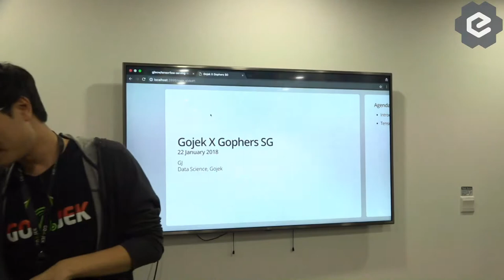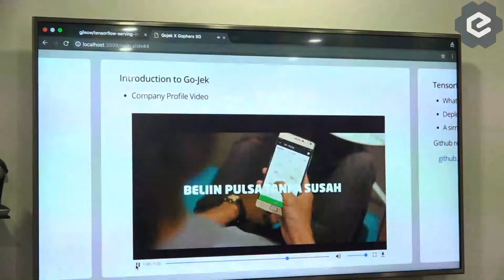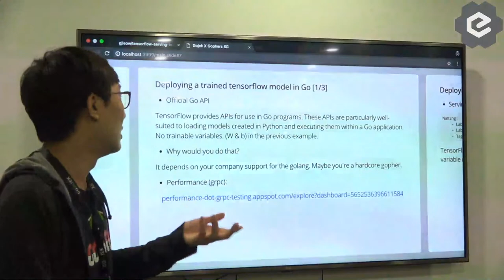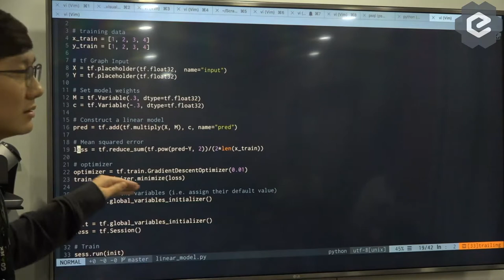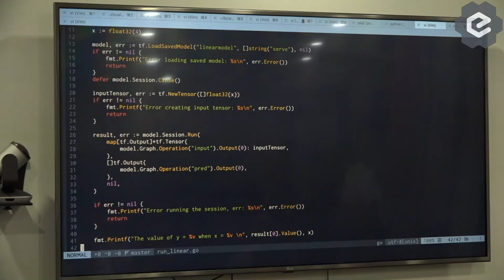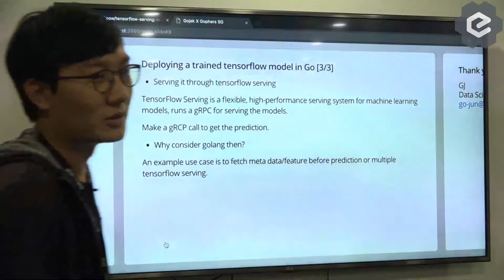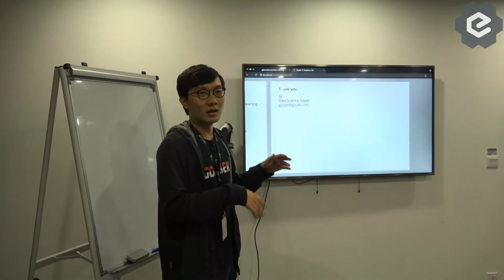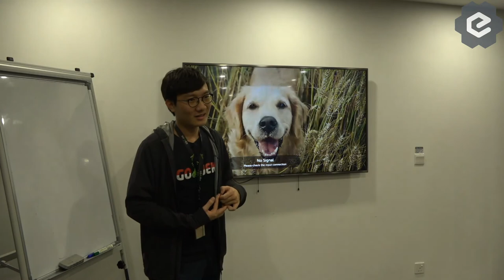Tensorflow Serving in Go - Gophers Meetup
Speaker: Guo Jun, Go-Jek